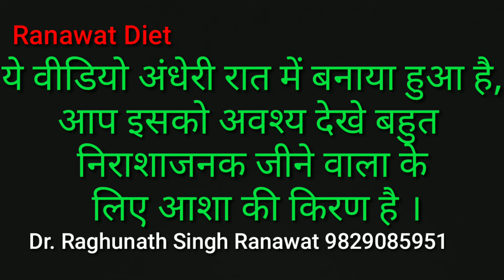डर के आगे जीत है, निराशा से बचिए, चिंता छोड़ो सुख से जिओ ।